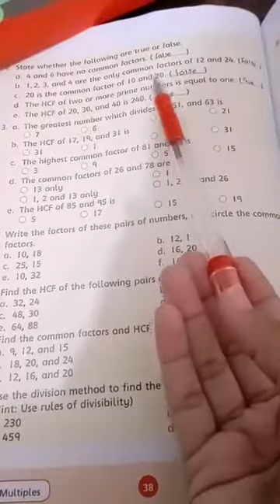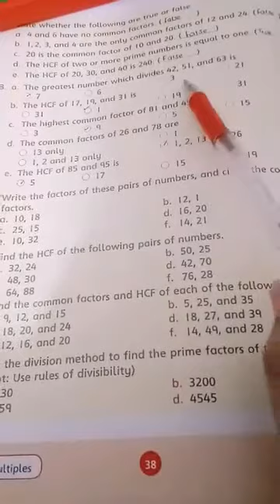Maths |Class 4|Ex. 2e|Lecture 5| 16June20